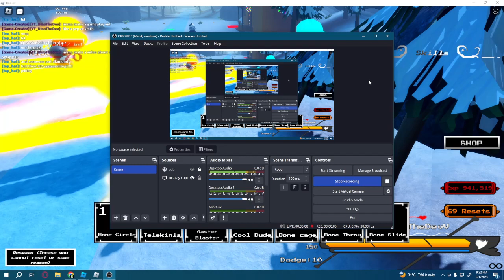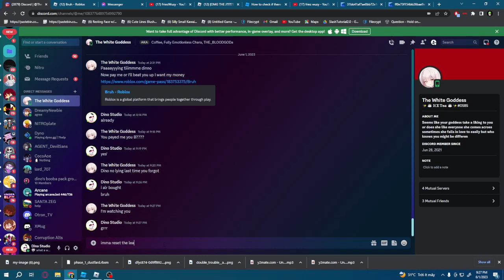The J Gameplay - Undertale:The Other Aus 2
no edit cause lazy